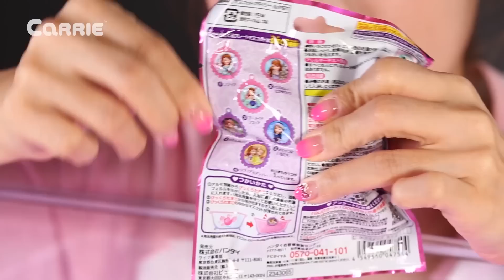凱利的苏菲娅 入浴劑和Slime baff冷凍粘土玩具遊戲 | 凱利和玩具朋友們 CarrieAndToys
今天凱利帶來slime baff和五個sophia 入浴劑玩具。有點不同，在水池裏面直接放入slime baff之前，先把這裏的sophia 入浴劑放在水裏後，再來制作slime baff吧。凱利要先把sophia 入浴劑放在水池裏面。首先，第一個，裏面的的是粉色的，圓圓的入浴劑。打開包裝，也是一般的圓圓的入浴劑，上面沒有圖案。現在凱利要把它放進水池。水變成很多種顔色。要在水裏做出冷凍粘土，粉色的水，瞬間變成黑色。為了滿足的好奇心，來看看吧！